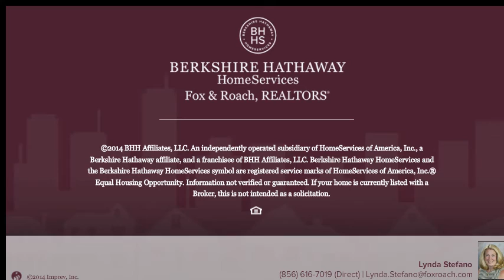318 MAPLE AVE AUDUBON, NJ 08106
Lynda Stefano Berkshire Hathway HomeServices, Fox & Roach - Haddonfield
4 beds 1.1 baths